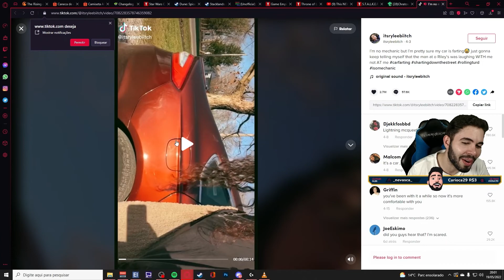Carro Peidorreiro, Megas Amassando | Chratos Fora de Contexto